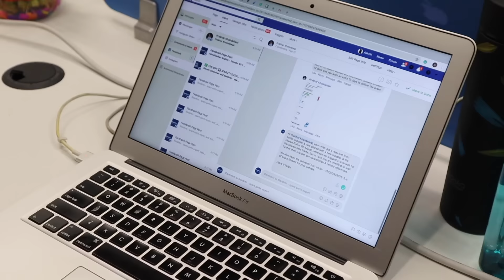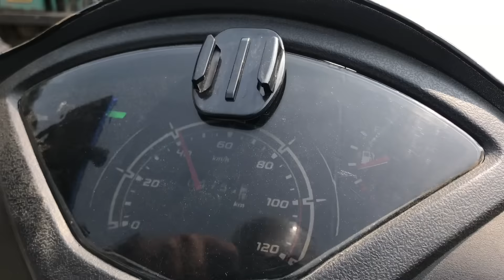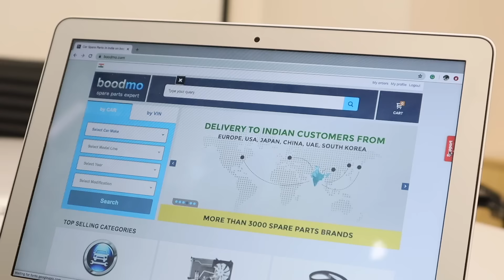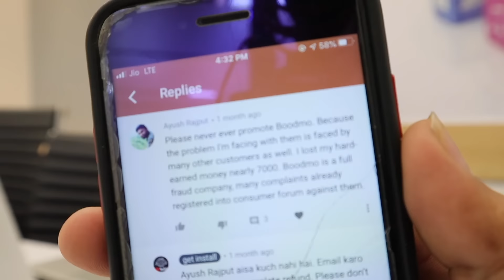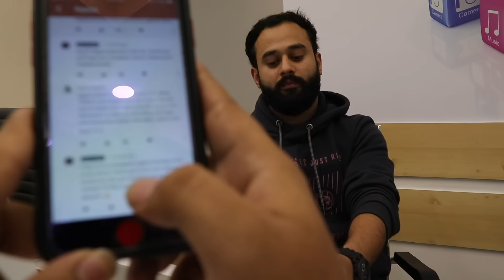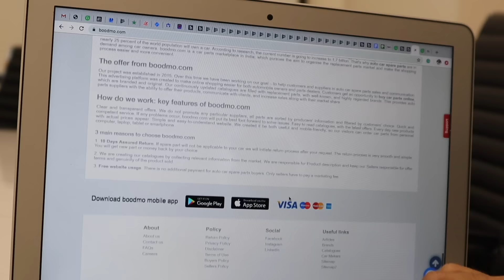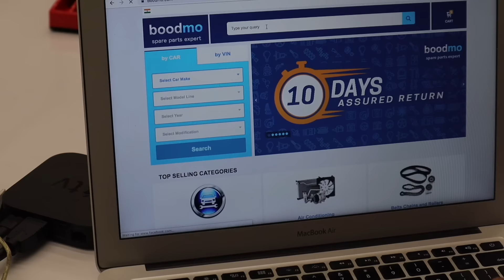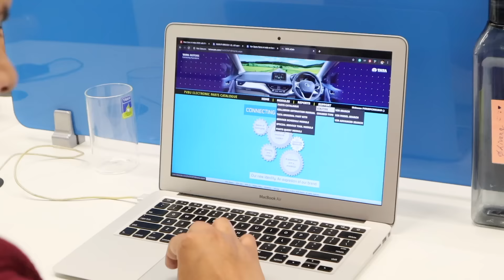Inside Boodmo Hub ! (PART -1)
3M RUBBING
3M Interior Cleaner
3M GLASS CLEANER
3M Combo Shampoo and Wax
3M Bike Care Kit
3m Foam Tape

3M Microfiber Cloth

*CAR CHARGERS*
-UNDER 200RS/-
I-Volta 3.1 amp dual port charger :-

-UNDER 400/-
ERD charger with data cable

CAR AMPLIFIER

BASSTUBE
BLIND SPOT MIRROR
Wiring Terminals:-
Electrical Wire Terminals
Zorbes 530pcs Heat Shrink Tubes
VACCUM CLEANER (449/-)

SEAT NECK CUSHIONS FOR CAR

CAR DASHBOARD :-
INDIAN FLAG

3D TYRE STICKERS
1. FALKEN
2. Hankook
4. P-ZERO
8. MICHELIN